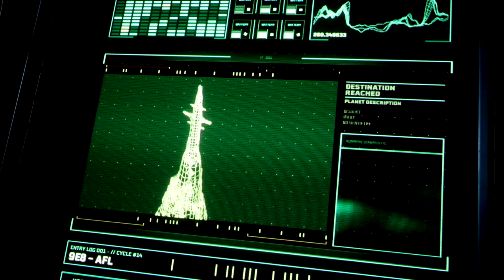Dying has Never been So Much FUN! (Returnal)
What do you think of this format, and this game?

Returnal
PS5

Timeline: